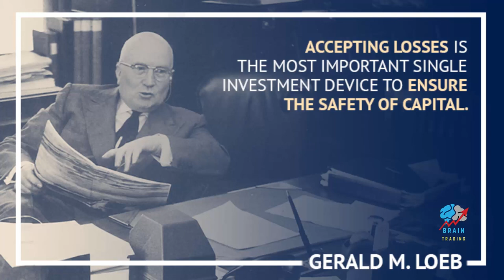Gerald M. Loeb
“Accepting losses is the most important single investment device to ensure the safety of capital.” - Gerald M. Loeb

Meaning: If you fail to accept your losses and start chasing them instead, you’re putting all of your capital a risk!